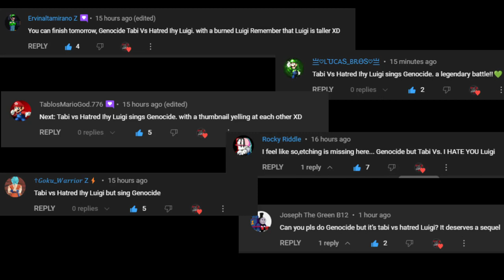Friday Night Funkin' - Genocide But It's Hatred IHY Luigi Vs Tabi (My Cover) FNF MODS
MIDI:
MidiForYou

MODS USED:
VS Tabi Reworked:

Ninjamuffin99
Original Game Programmer
Phantom Arcade
Original Game Artist
evilsk8r
Original Game Artist
Kawai Sprite

Death X-Gaming Info:
Gmail: